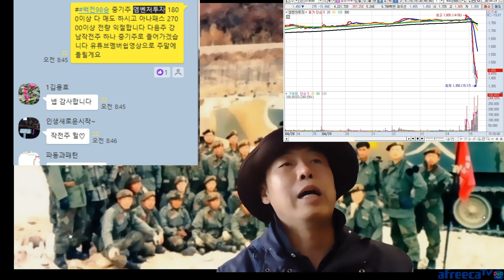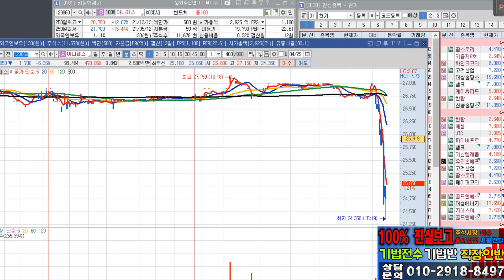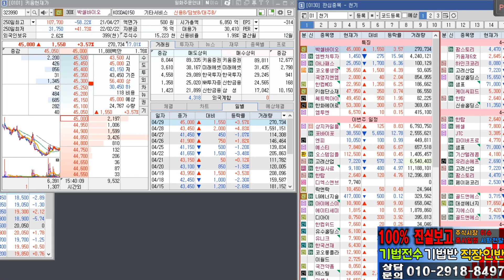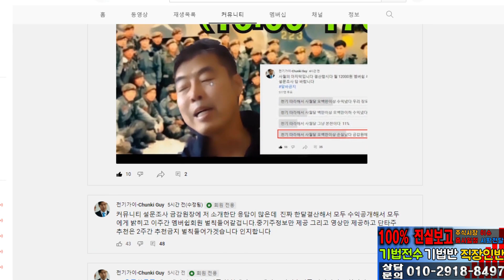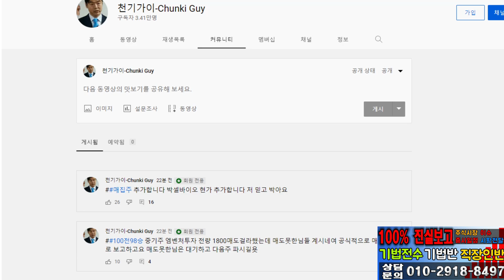그간 정들었던 엠벤처투자 ,아나패스를 물리치고 우리는 박셀바이오로 전진한다#100전100슬 중기주의 남자 천기가이